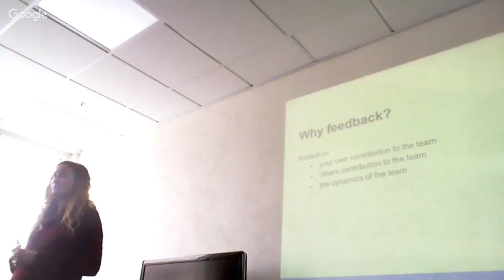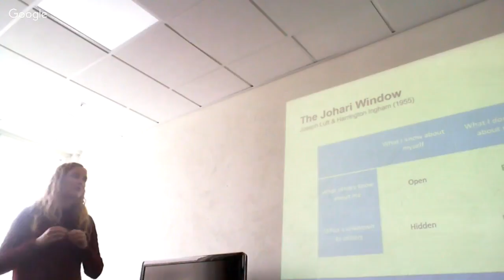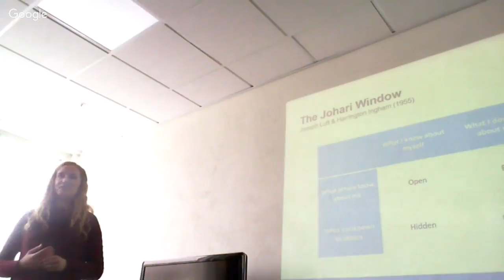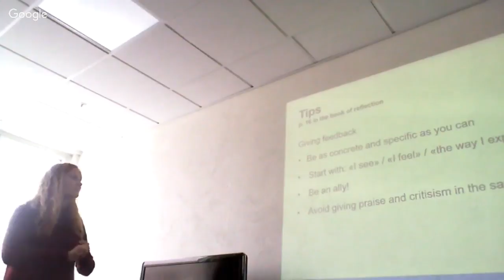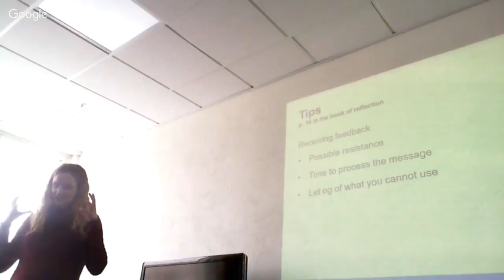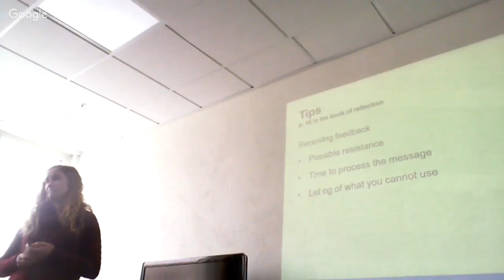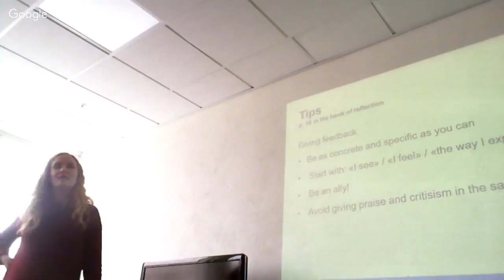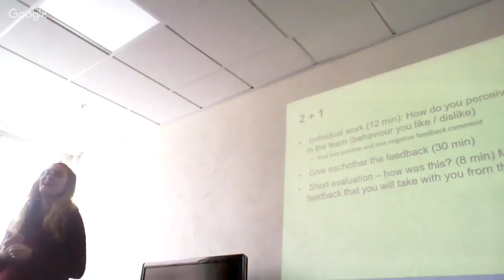IMT4301 Expert in Teams 2+1 exercise